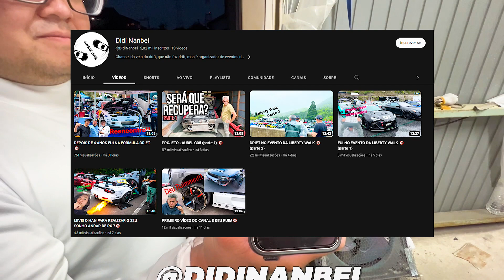Consegui Transformar MEU CARRO EM 3 ETAPAS muito fácil DIY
Opaa seja bem-vindo…

Se você gosta de carros esportivos, carro turbo,  drift, carro japones… vc esta no canal certo..

Ja faz parte da nossa família?